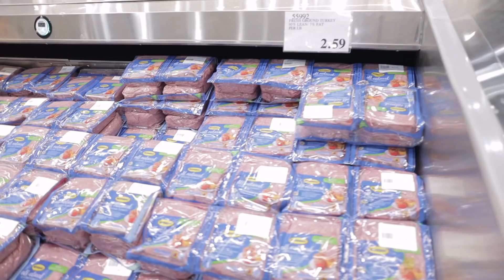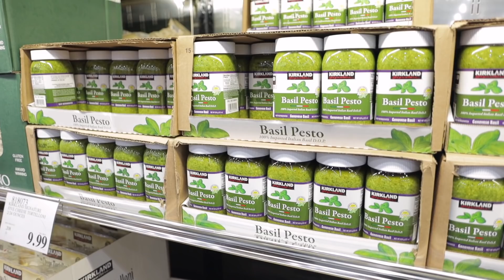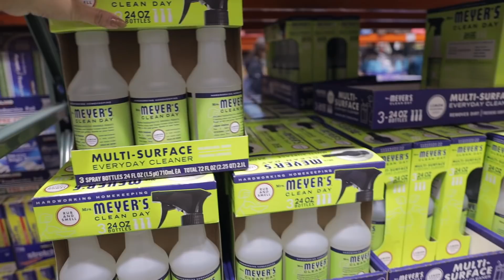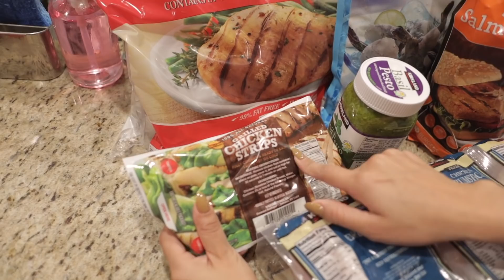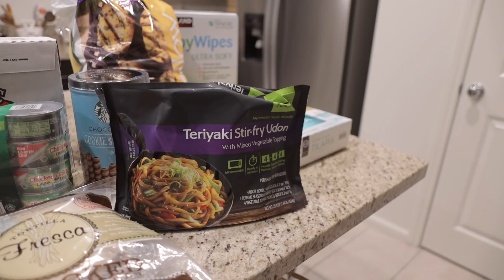COSTCO MONTHLY SHOP WITH ME FOR MY FAMILY OF 5 + HAUL!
Rustic Wood Shelves

Interested in making videos? Here's our Go-To gear!
Our MAIN camera
The main LENS
The FAV lens
Lens EVERYONE should Own
The VLOG camera
The MIC we use
The LIGHTS we use
Camera I RECOMMEND
Our TRIPOD
Our fav STROLLER